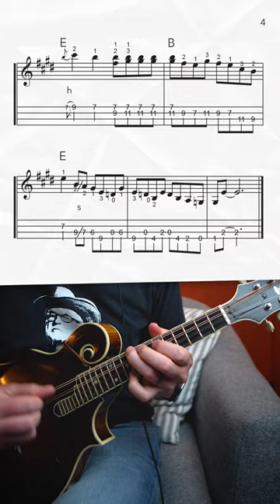"Where the Soul of Man" Solo /// Mandolin Lesson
Check out this cross picking solo for the Skaggs & Rice classic "Where the Soul of Man Never Dies."